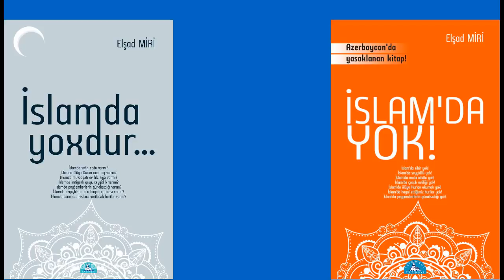Peygamber Mucizeleri Adı Altında Yayılan Uydurmalara Ddikkat / İslamda Yoktur